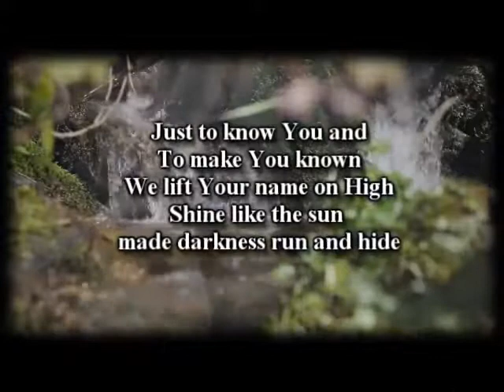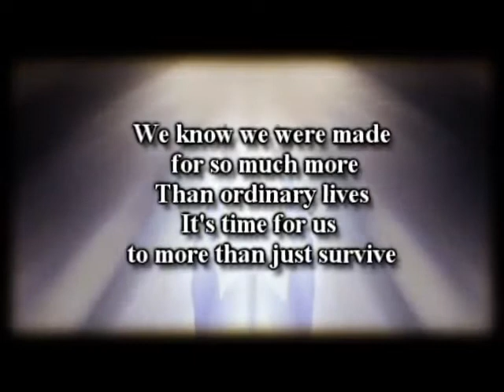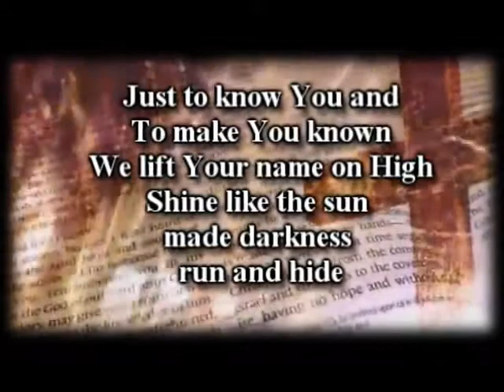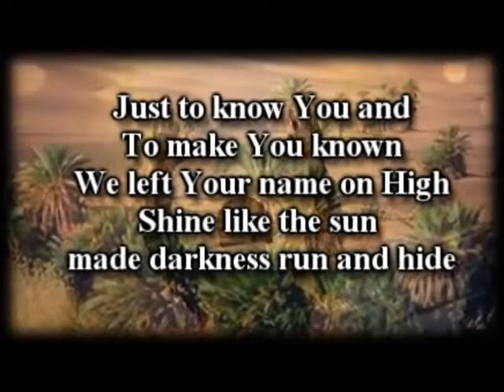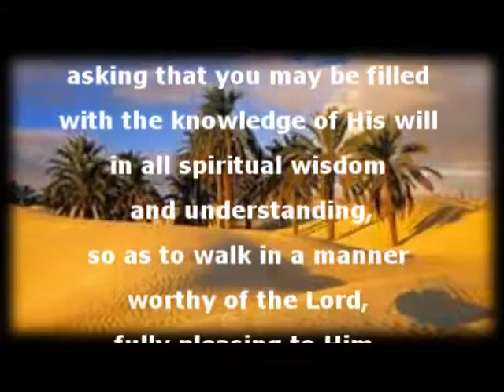Thrive Casting Crowns Worship Video with lyrics rev1